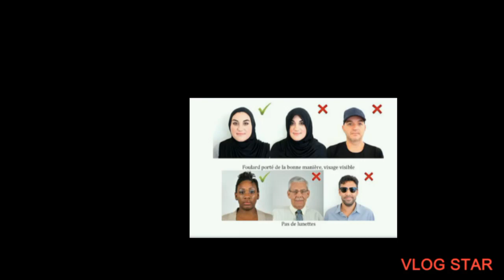Les 4 secrets pour gagner la DV LOTTERY USA 2023.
Dans cette video, nous avons parlé des 4 secrets que sont:
1- La photo ( respectant les normes exigées)
2- Nombre d'entré une seule fois suffit (ne soumettez pas plusieurs fois)
3- Soumettez Les vrais informations (Ne soumettez pas des fausses informations)
4- Le Diplôme exigé(Baccalaureat ou Diplome d'Etat ou Matric grade 12) ou l'expérience du travail( 2 ans minimum)

En cas de besoin de conseil et coaching, vous pouvez nous contacter sur